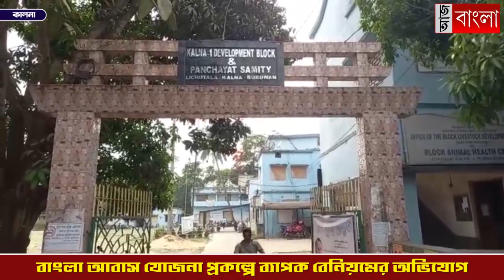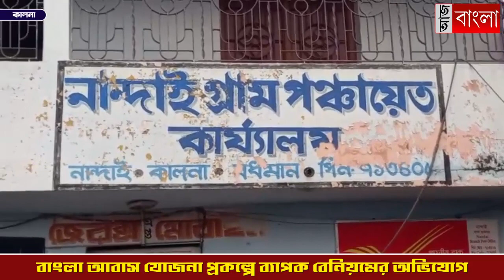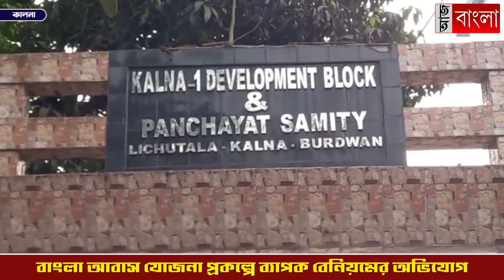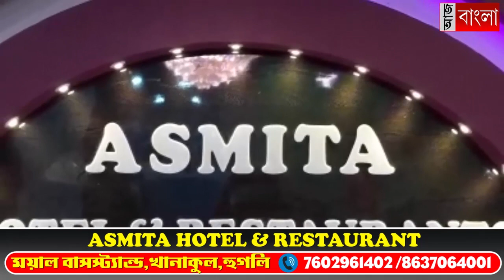পঞ্চায়েত প্রধানের বিরুদ্ধে ব্যাপক বেনিয়মের অভিযোগ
মৃত ব্যাক্তিদের নামে টাকা আত্মসাতের অভিযোগ উঠল পঞ্চায়েত প্রধান ও ১০০ দিনের কাজের সুপারভাইজারেরর বিরুদ্ধে। অভিযোগ প্রকাশ্যে আসতেই তোলপাড় প্রশাসনিক মহলে